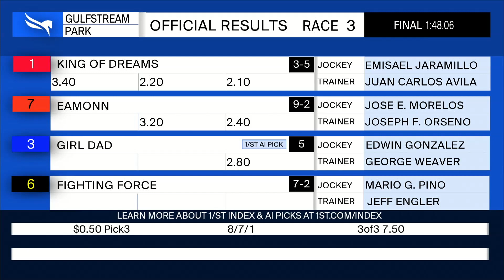Gulfstream Park June 4, 2021 Race 3